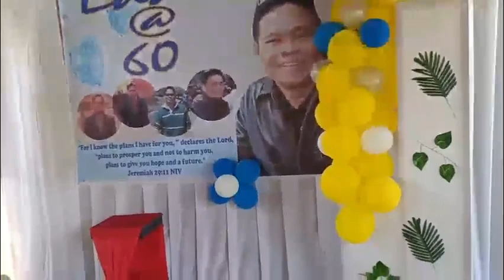Vlog #01 Happy Birthday Lolo Eddie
@ C'Farm Resort

Baao, Camarines Sur